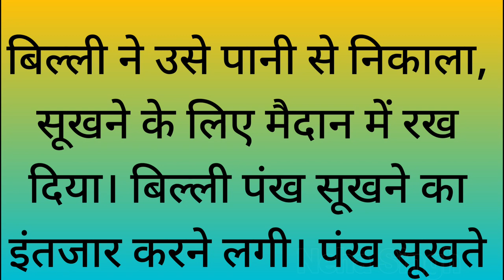कहानी - होशियार चिड़िया | एक प्रेरणादायक कहानी | Hindi Story | Hindi Kahaniya